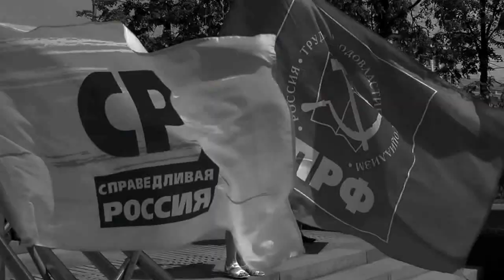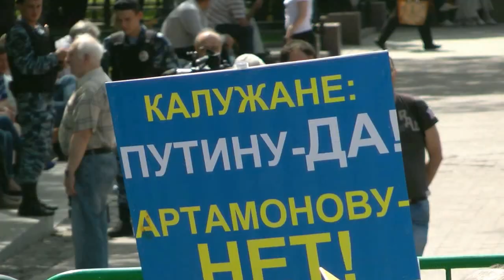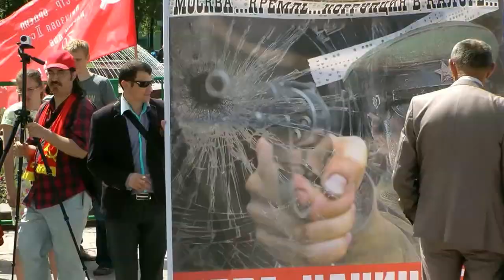Зарисовки протеста в Москве